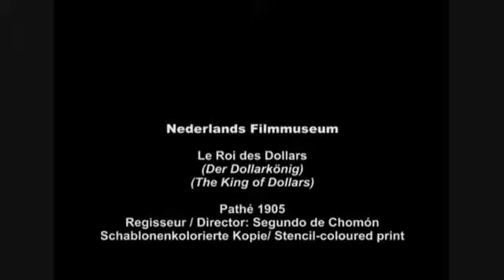Le Roi des Dollars (1905)